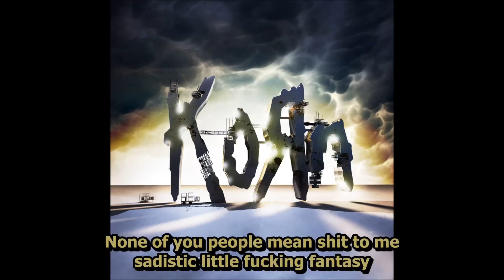KoRn - Burn The Obedient [Lyrics] [HD]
6th Song from their new album "The Path Of Totality"

If you like the Music, go buy it!

Holding on to sacred places
Holding on to what is found
I'm looking forward to see their faces
Flat on the ground, the horror profound
None of you people mean shit to me
Sadistic little fucking fantasy
Smashed on the ground in your own debris
While choking on your blood from the sodomy
Burn the Obedient, set yourself free

Walk the path of secrecy
Used to heartless mockery
A hopeless fantasy that nothing changes
Your misery

All the damage it just erases
Mediocrity all around
The grandiose disorder replaces
Conditions of peace, is this my release?

Your misery

Your misery